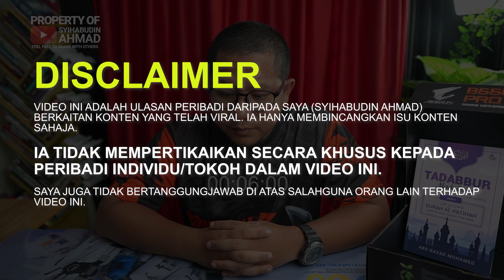#100 Tadabur Usrah Jadi Wahabi Sesat